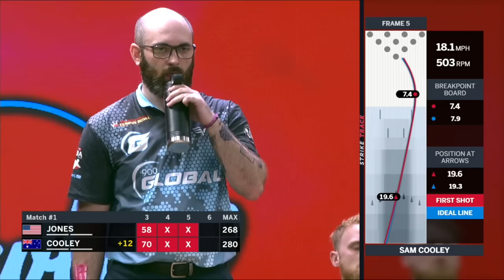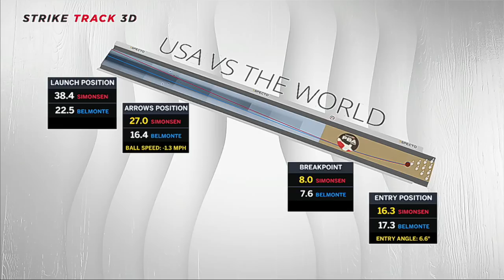2023 USA vs. The World Show 1 of 2 | Singles | WSOB XIV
The 2023 USA vs. The World competition begins with four singles matches: Tommy Jones vs. Sam Cooley, Kyle Troup vs. Jesper Svensson, Anthony Simonsen vs. Jason Belmonte, EJ Tackett vs. Dom Barrett.

Originally aired live on FOX April 15, 2023 from Bowlero Wauwatosa in Wauwatosa, Wisconsin.